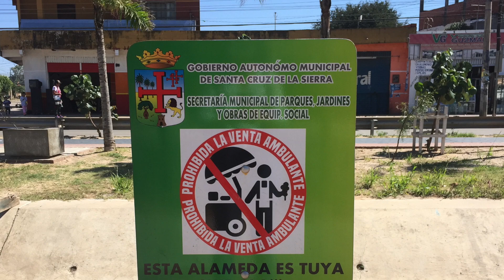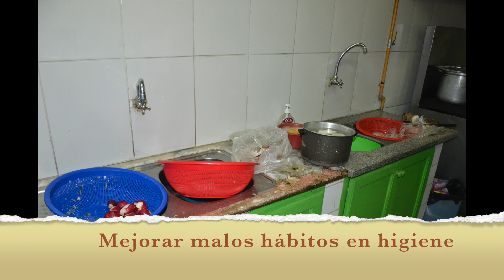Experiencia de Voluntariado Internacional en Bolivia (2018), junto a la Fundación Hombres Nuevos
Experiencia de voluntariado de Carmen Martín Martínez, beneficiaria de la Convocatoria de ayudas económicas para la realización de voluntariado internacional en proyectos de cooperación al desarrollo, año 2018. Convocatoria financiada por la Agencia Andaluza de Cooperación al Desarrollo (AACID).